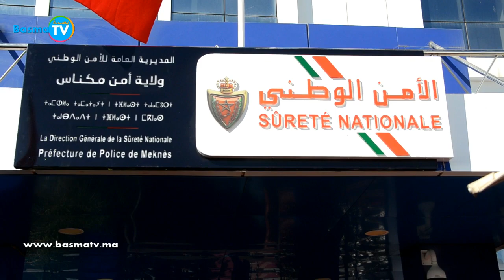المديرية العامة للأمن الوطني المغربي تعطي الانطلاقة لمقر ولاية أمن مكناس الجديد